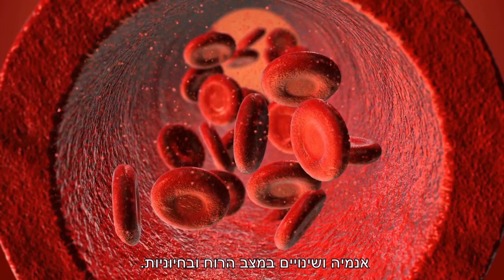"רק שאלה" - חסר בטסטוסטרון